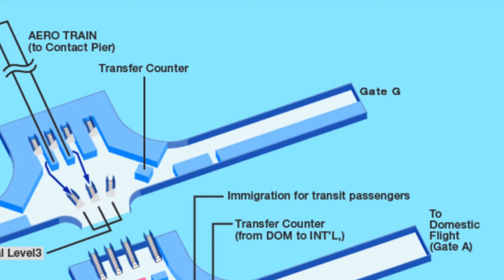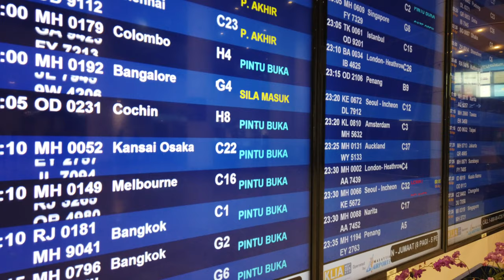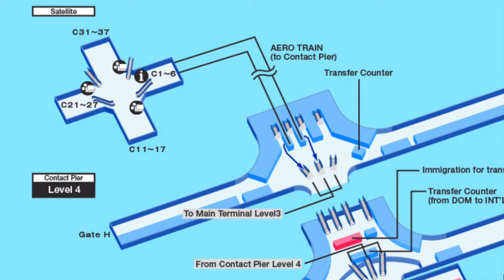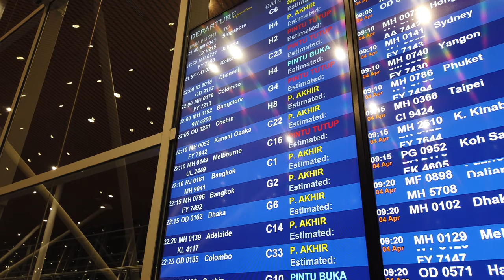[4K]Walk Around KLIA1 - Transit in Kuala Lumpur Airport [Malaysia]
features a comprehensive walking tour of Kuala Lumpur International Airport (KLIA1) in Malaysia. The creator provides viewers with a detailed exploration of various airport facilities, highlighting amenities like shops, lounges, and dining areas. This visual guide showcases the airport's modern infrastructure and services, giving travelers a clear idea of what to expect during their transit through KLIA1. It's an informative video for anyone planning to travel via or interested in the layout and offerings of this airport.